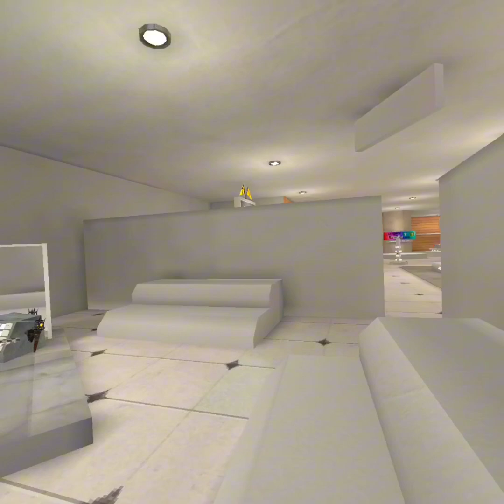New update with new city and new arcade map (gorilla tag):)